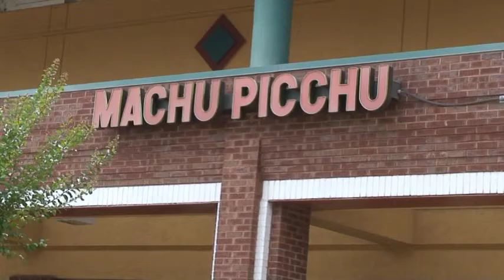Peru Fest Machu Picchu